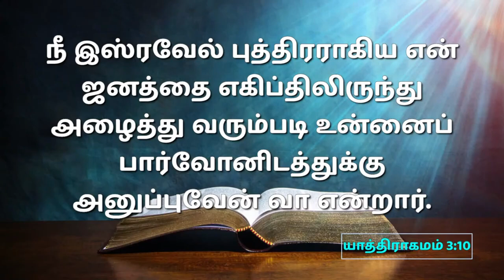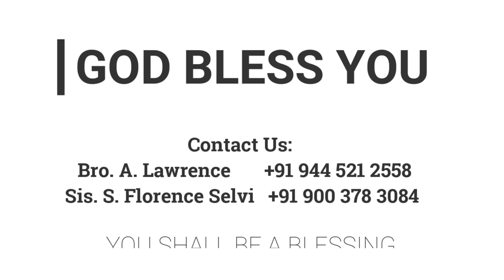தேவன் அழைத்த நபர்கள் | 12.03.2023 | Pr. I. வினில் சதீஷ் | கடமலைக்குன்று FGPC